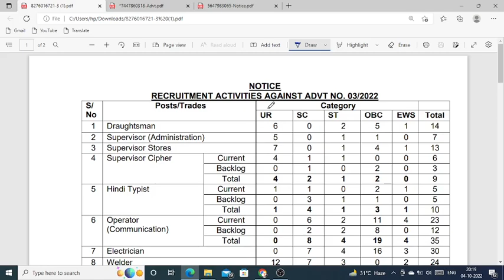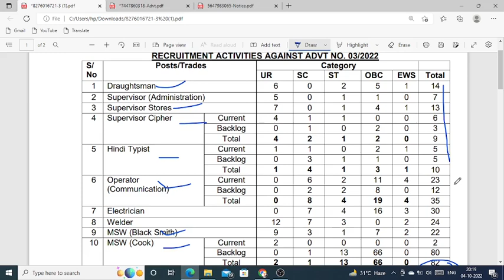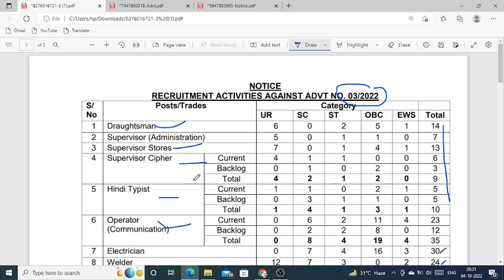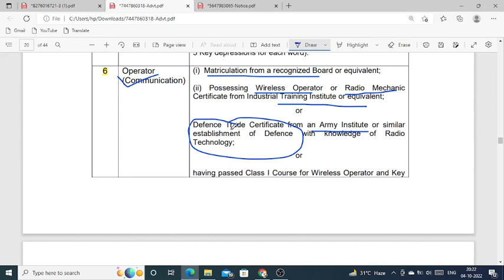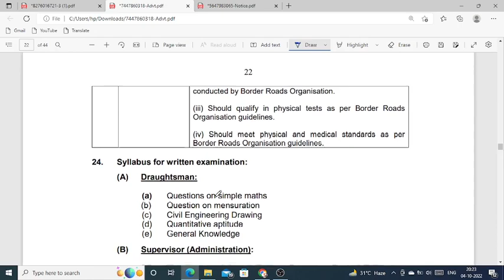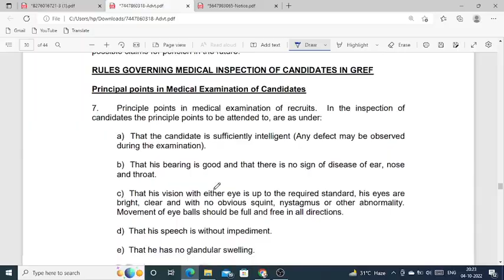BRO Recruitment-2022 || Permanent Govt Job || Official Notification Out